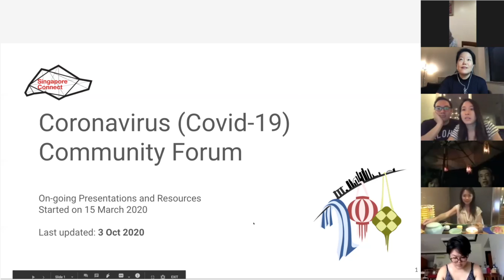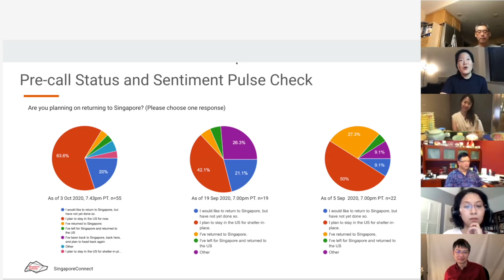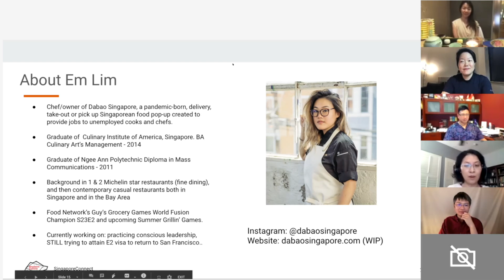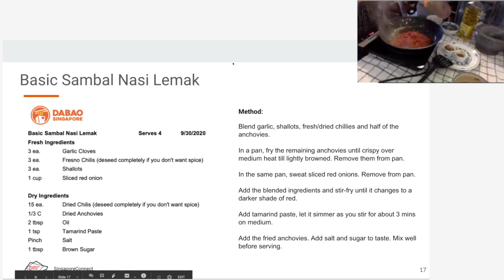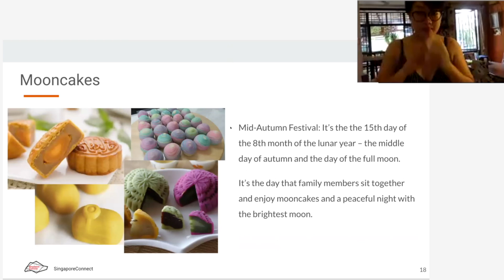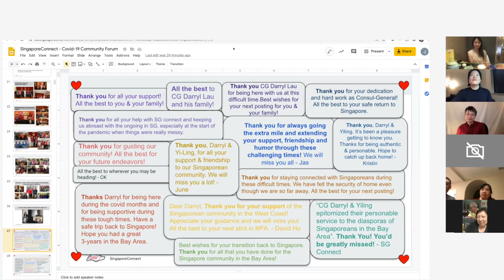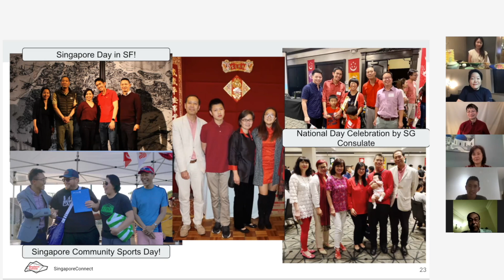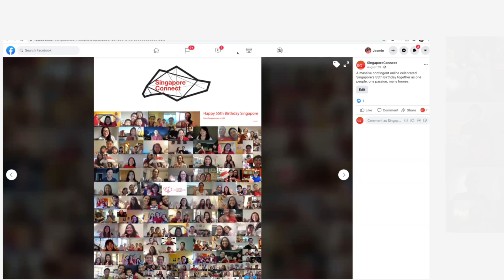SingaporeConnect Covid 19 Forum #19: Food, Friendships and Farewells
SingaporeConnect has been running a series of community forums which started on March 15, 2020. The aim is to provide a forum for the community to feedback their concerns resulting from the Covid-19 pandemic and learn more from experts on relevant topics during these times. Forum #19's topic was an amalgamation of mooncakes, sambal, and a poignant farewell to our Consul-General of San Francisco.

We'll start with a special Mid-Autumn celebration + SG Hour then we welcome back Chef Em for Part 2 of her Singapore Hawker Food series with mooncakes and prawn noodles, as well as demo on how to make sambal. We will also have a farewell celebration with San Francisco Consul-General Darryl Lau and his family - as he concludes his three-year term here.

This session will be casual and interactive, as we celebrate food and friendships. Please bring your own mooncakes (BYOM) and tea!